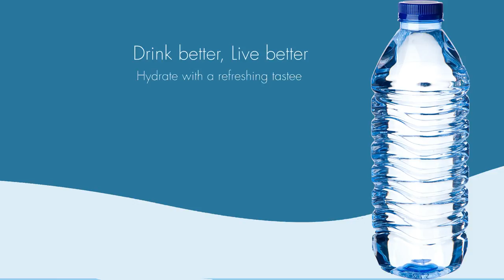Repaint! Vi | League of Legends OOAK custom doll [ STEAMPUNK COLLAB ]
Hello, and welcome everyone on my channel.
Today we have a special "steampunk" episode, which was created in cooperation with my friends and great artists such as:

Be sure to visit all the channels to see their wonderful work.

Postal address:
Dollsbrandnewlook
Skr.83
Ul.pocztowa 14
47-400 Racibórz
Polska

If you have any questions: Soundtrackuniverse.com